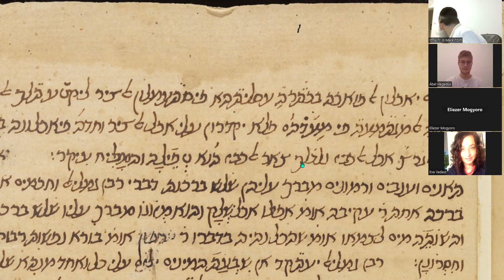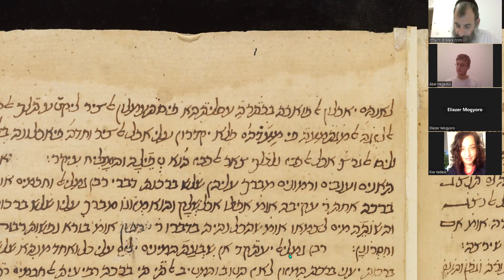Maimonidész Misna-magyarázata, Berakhot 6/7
לעילוי נשמת בנימין בן אופיר הכהן אחימאיר הי"ד
Az Alma – Budai Orthodox Zsinagóga közösségének heti misnatanulása, mely ez elkalamból Maimonidész eredeti kéziratából (Bodleian Library MS. Huntington 117) történt. A kézirat online elérhető: